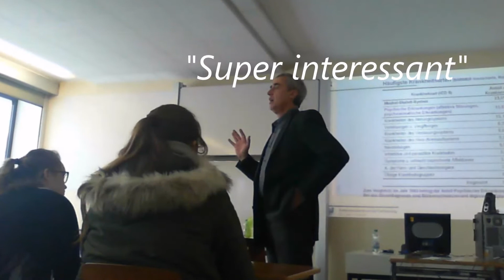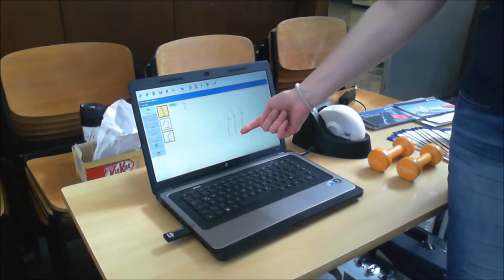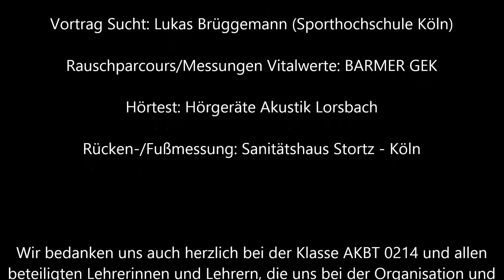Gesundheitstag EGB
Tag der Gesundheit am Erich-Gutenberg-Berufskolleg, Köln
Kaufleute für Büromanagement